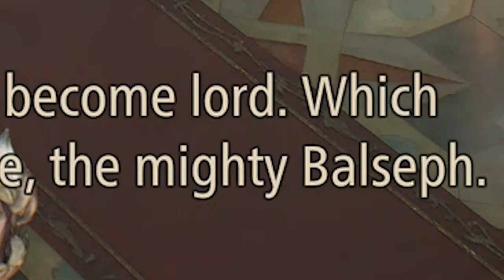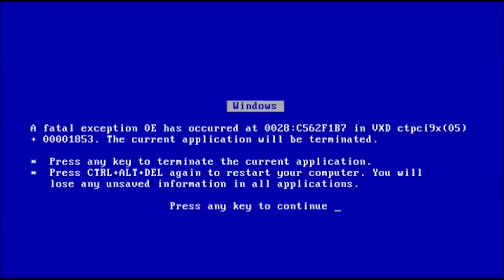A Fresh NEW Adventure! | Tales Of Arise Let's Play #1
We finally have a new game on the channel! Tales Of Arise. This is my first ever Tales game and Im excited to immerse within the games world. Let's Play

Your New?